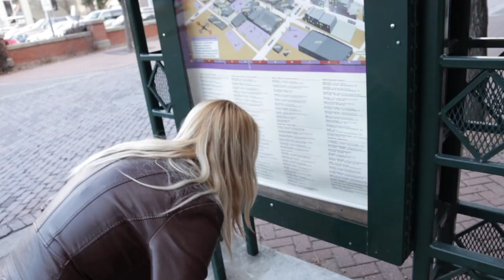WE DONATED BLOOD / BJJ / VLOG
We went to a blood drive to donate blood, and we went to the gym and trained BJJ in the morning!

We are a Brazilian and American couple, having fun with life together, and showing you with our blog (vlog)